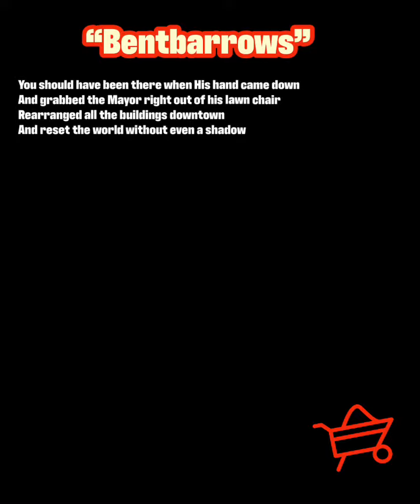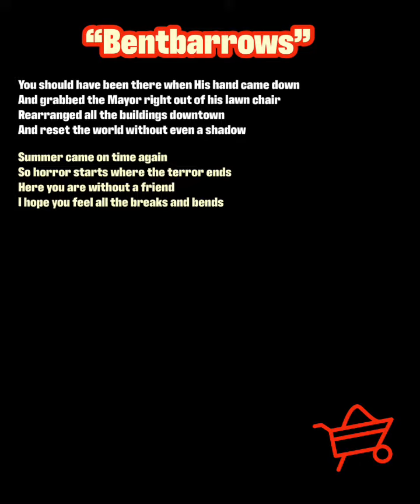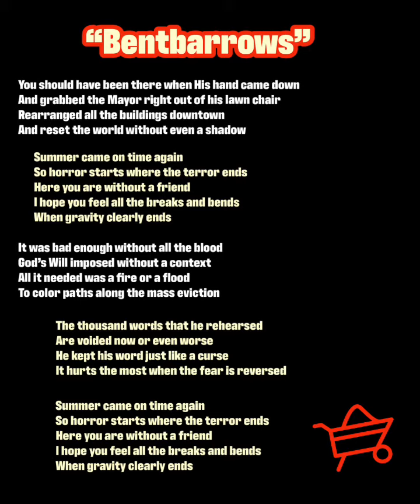“Bentbarrows” by Matt McClure (lyric video)